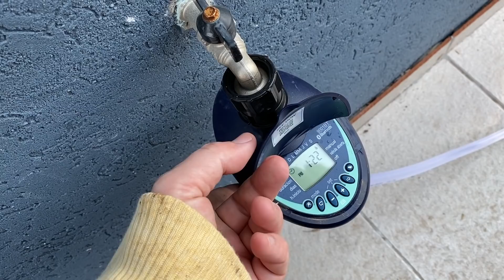La evolución de la huerta y el compost que arranqué en cuarentena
En el blog o en Instagram me consultaron sobre como iba evolucionando la huerta que arranqué en la cuarentena, entonces acá muestro eso, también como voy con el compost y aprovecho a mostrar los árboles que planté en mi casa

Vivo en Buenos Aires 🇦🇷

Este video fue hecho con la cámara del IPHONE 11 pro